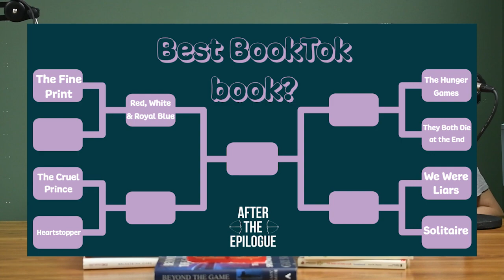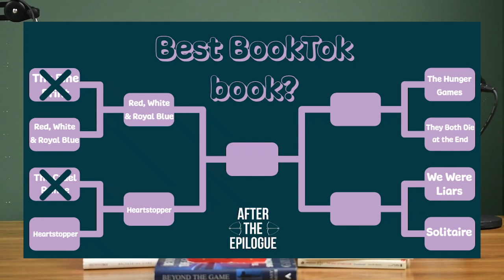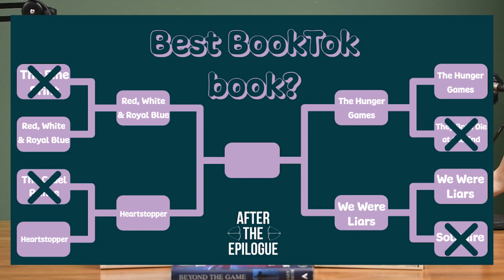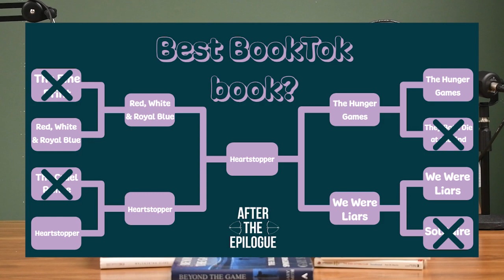After the Epilogue: Best BookTok Book?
After the Epilogue hosts Maddie Glenn and Maya Ortiz break down which is the best BookTok book.